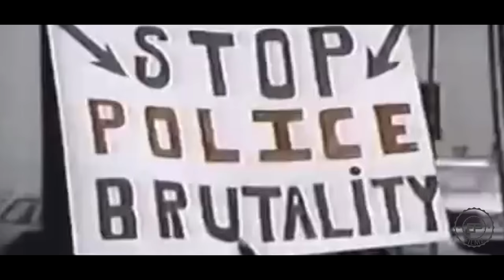ETO X AC HoodFellla - Harsh Reality (2018 New Official Music Video)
ETO and AC HoodFella link up for a new banger titled "Harsh Reality." Directed by EnterPrize Filmz.